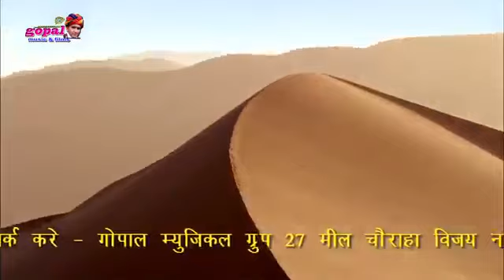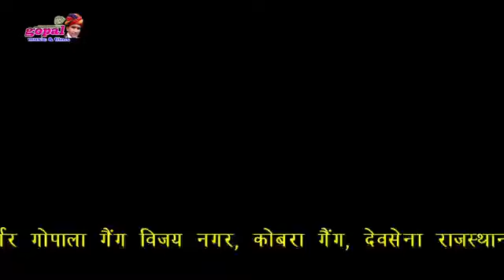LE PHOTO LE - गोरी नागोरी और राखी रंगीली का रामदेवजी सांग || Raju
LE PHOTO LE - गोरी नागोरी और राखी रंगीली का रामदेवजी सांग || Raju Rawal का नया धमाकेदार सांग